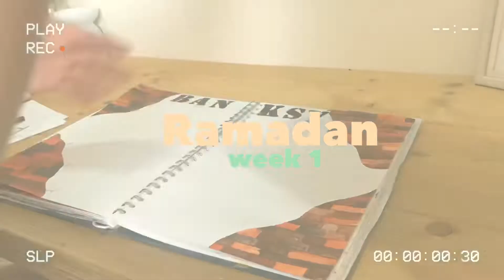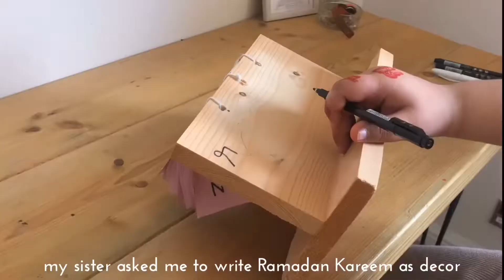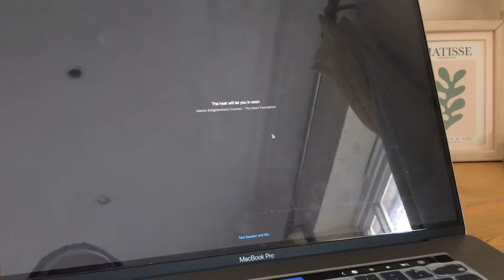Ramadan week 1 🌙 || iftar, rain, last day of school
Hello everyone! I’m back posting on yt now. It’s been a while since I was extremely busy the last few weeks. In today’s video I filmed Ramadan week 1. Since i am fasting and it’s Ramadan and will be making a Ramadan series but for each week. I’m rly excited to be doing this for you guys ❤️
Also thank you sm for watching